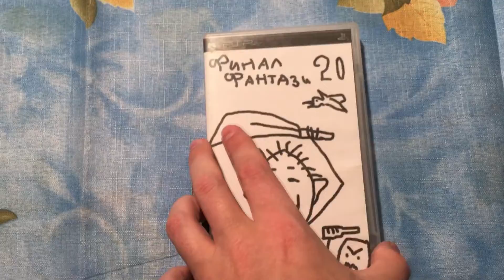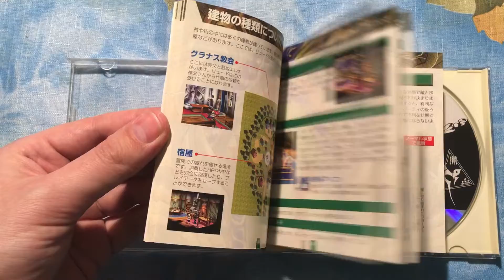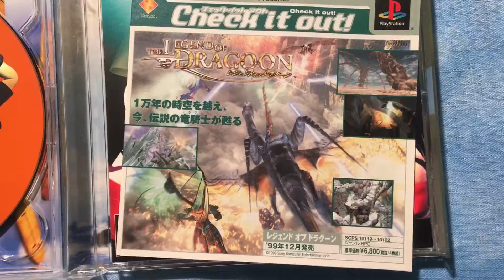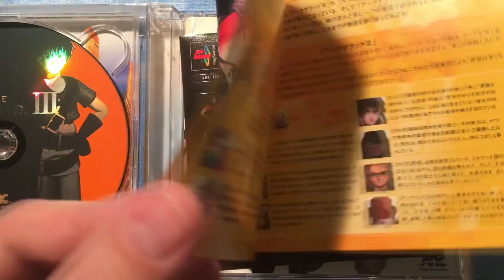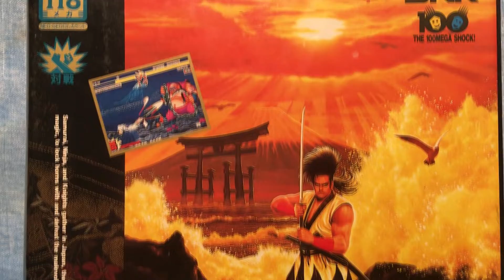Atari, Final Fantasy 20, японские гопники и не только. Пополнение коллекции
Влад фром Ландан и NiXi PiXi делятся последними приобритениями